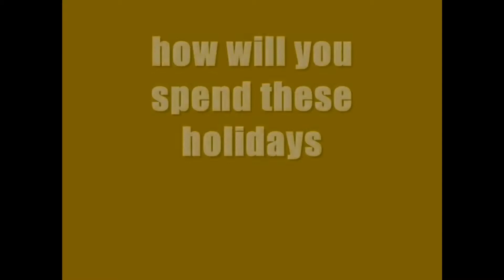Durf n Dizzy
How bored we can really get